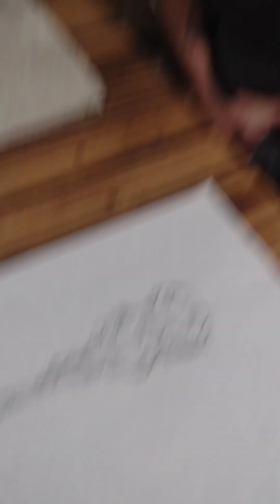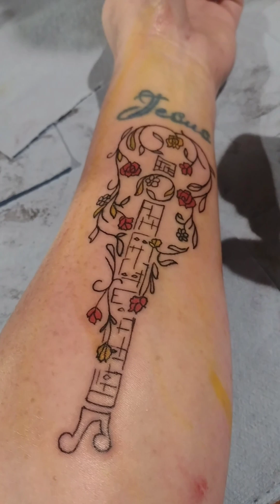Getting a new tattoo 🔏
Background music is a privilege from our tattoo artist Nate aka Bob. Also includes some Ludovico Einaudi

Thank you Staci and Justin for letting us use your space for this tattoo session. 😘